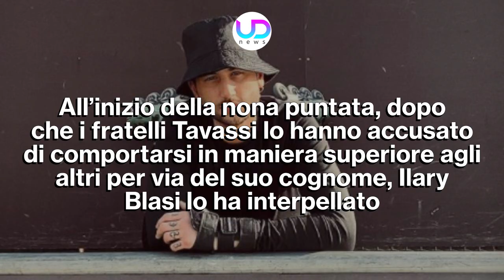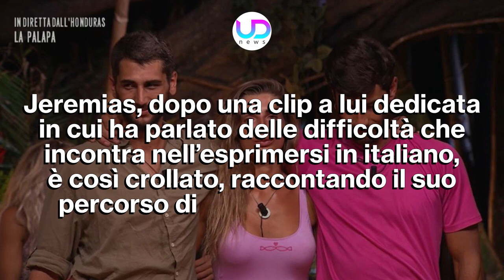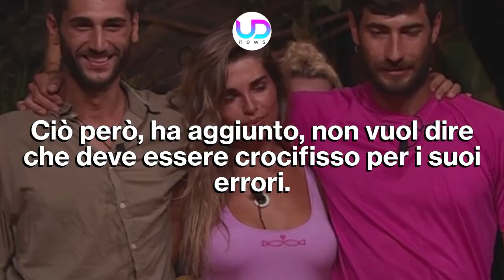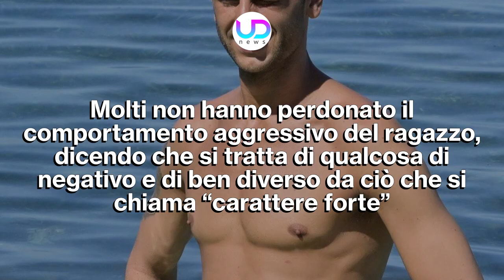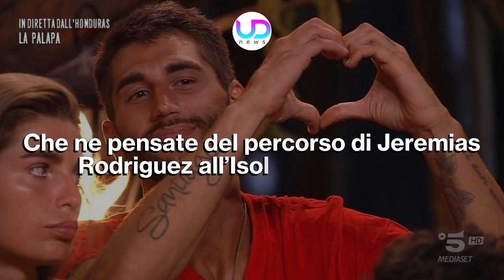Isola Dei Famosi: Jeremias Rodriguez Delude il Pubblico e Abbandona Il Reality!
Durante la diretta dell’Isola Dei Famosi è stato dedicato un blocco a Jeremias Rodriguez. Il giovane si è confessato a cuore aperto ad Ilary Blasi. Immediata la reazione del web, tra pochi che si sono commossi ma tanti altri che non hanno creduto ad una sola parola.

Ecco che cosa è successo in questa nuova puntata de L’isola dei famosi.